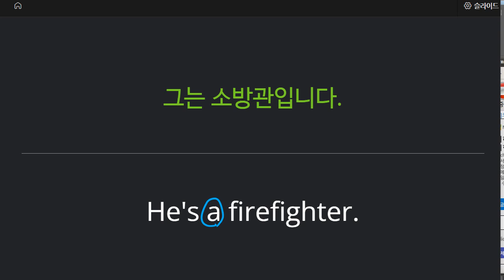박재빈 2022 03 14 기초회화 성취도 80